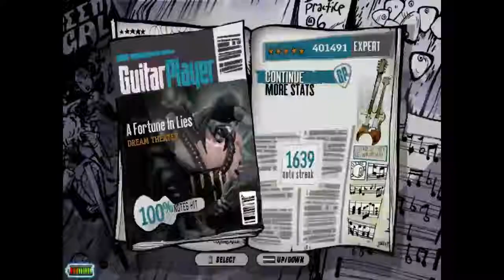A Fortune In Lies 1st Ever FC (ISH2)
Just 2 left (8 Pillars and Scars of Yesterday) till community FGFC